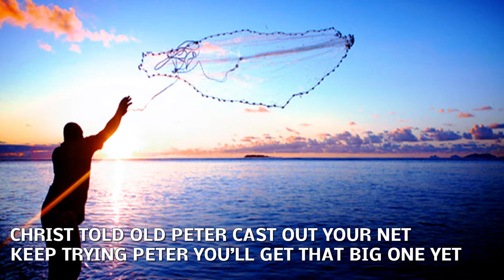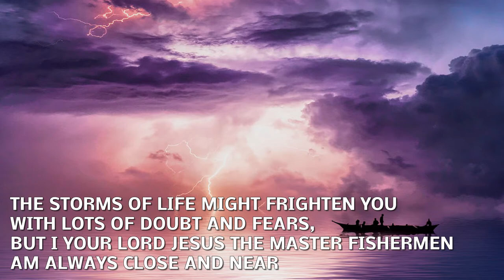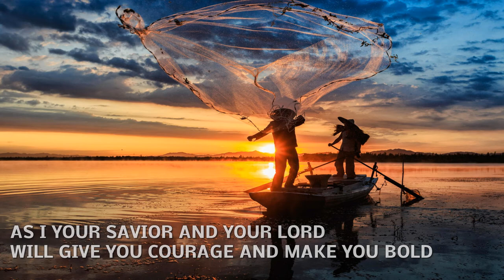Rick Gunn - Fishers of Men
Written by: Rick Gunn
Produced by: Arleon Music Demos